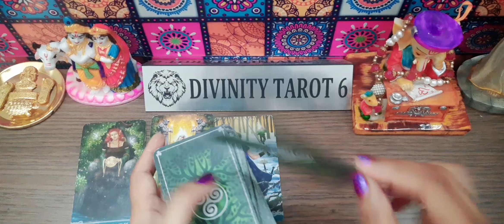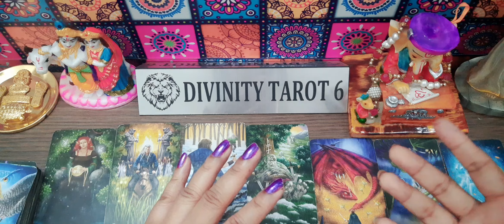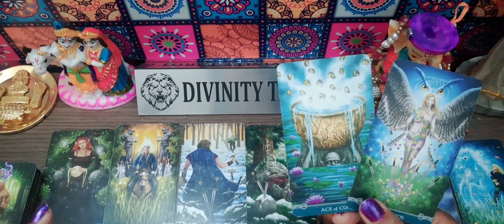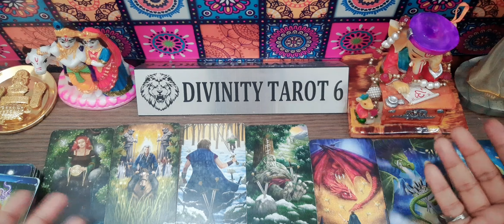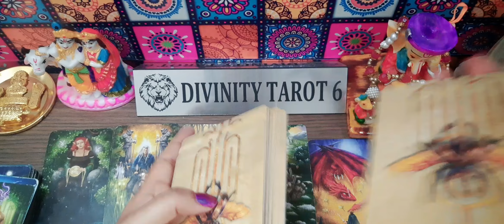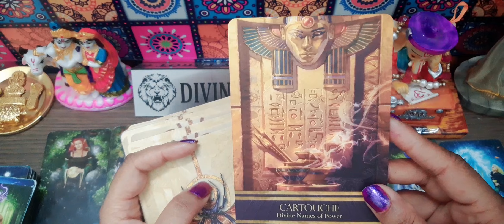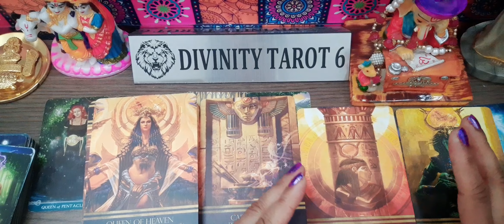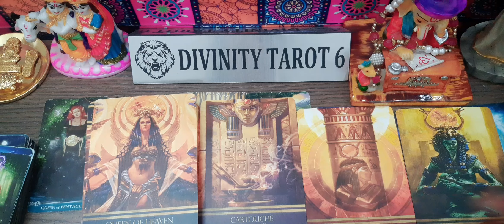सिर्फ लाभदायक*NEXT 15 DAYS IT WILL BE LIKE THIS ONLY